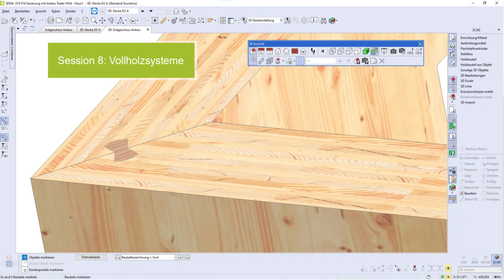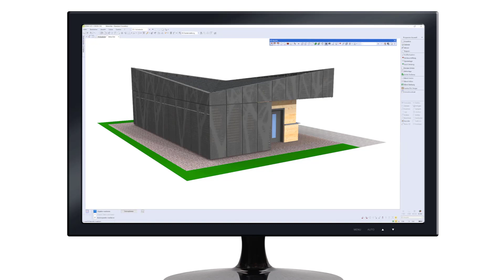SEMA College - Afterwork Sessions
Zur Förderung des freien Lernens und der Weiterbildung wurde die "Afterwork" Serie ins Leben gerufen. Zum Feierabend möchten wir Ihnen unser Wissen vermitteln und Sie Schritt für Schritt in der SEMA Software schulen.

Anhand eines konkreten Bauvorhabens zeigen wir Ihnen den Ablauf und Workflow mit SEMA detailliert auf. Nicht weniger als 28 Unterrichtseinheiten warten auf Sie - immer mittwochs online von 17:00 - 18:00 Uhr.

Die größte Bandbreite an Events, Video- und Informationsmaterial erhalten SEMA Kunden mit einem Wartungsvertrag PROFI sowie alle Schulen die mit der SEMA Software arbeiten.